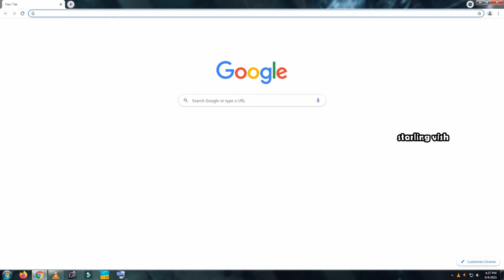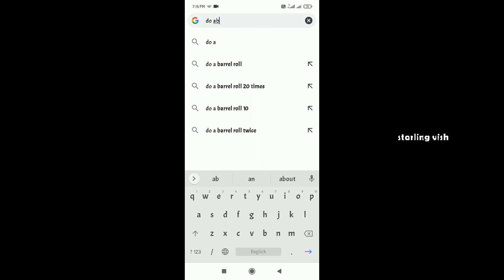do a barrel roll ഗുഗിളിന്റെ കറക്കം